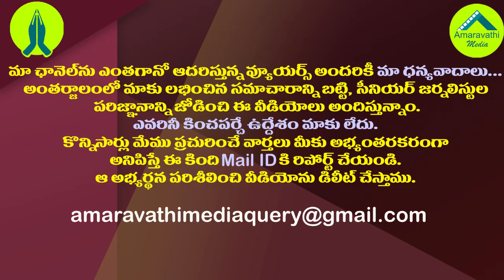వాళ్ళకు వైరస్ టెస్ట్ లు చేయొద్దు..కొడాలి నాని| Minister Kodali meeting with taskforce department